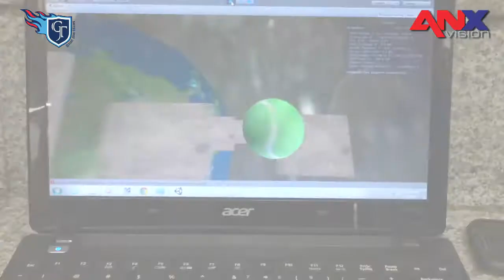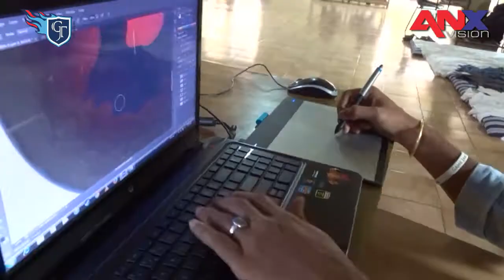GameJam Titans: Bengaluru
The third city on the list for GameJam Titans was Bengaluru. In all 12 schools participated comprising of nearly 60 kids, with the youngest participants being mere sixth graders and the oldest in 11th standard.The college category saw only 6 teams turn up.